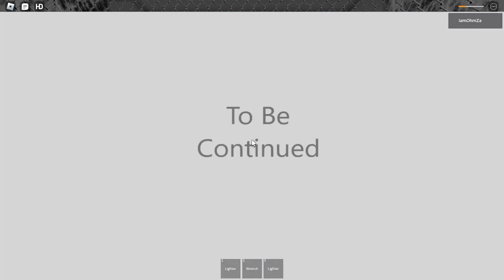ROBLOX Ep.248 : DOORS But Bad #3 - Unlock Badge | ปลดล็อคเหรียญที่เหลือ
คลิป ROBLOX 【Thai】 Ep. ที่ 248 ในช่องของ OhmZa
วันนี้ผมจะมาเล่นแมพ DOORS But Bad
มาปลดล็อคเหรียญที่เหลือในครั้งนี้ครับ

0:19 - เริ่มเล่นช่วงแรก
4:58 - เริ่มเล่นช่วงสอง